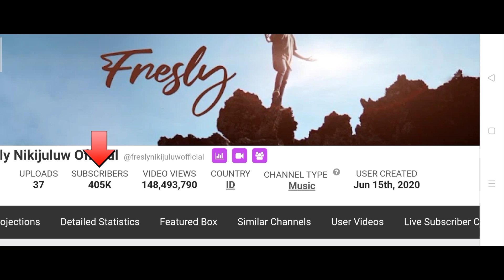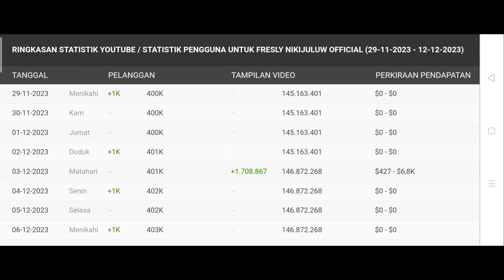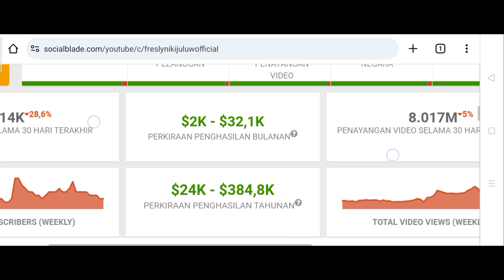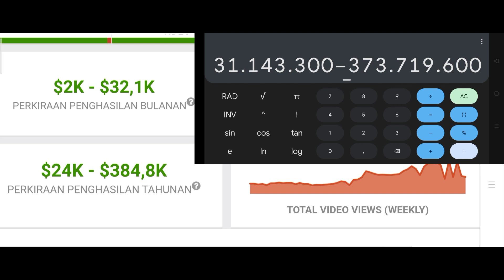Gaji Youtube Fresly Nikijuluw official Terbaru 🤑💵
hello Guys saya review gaji Youtube terbaru dari Fresly Nikijuluw official semoga bermanfaat 🙏